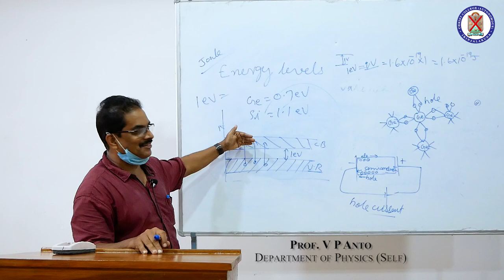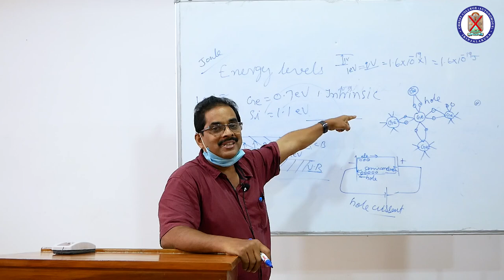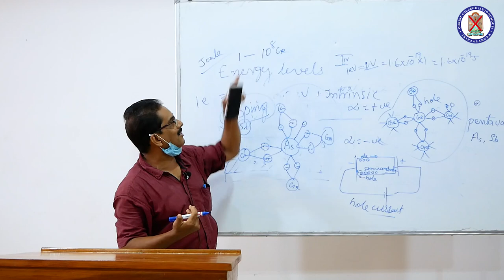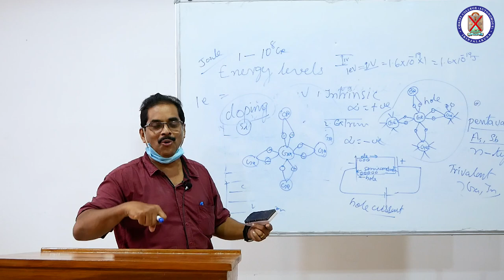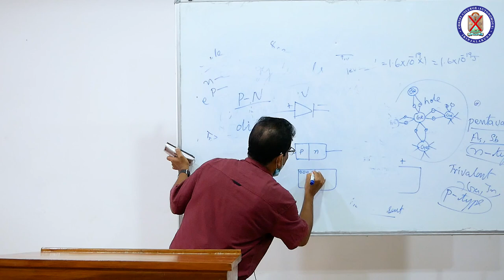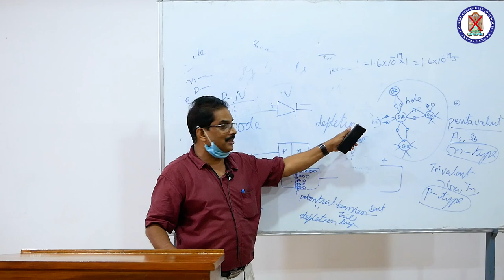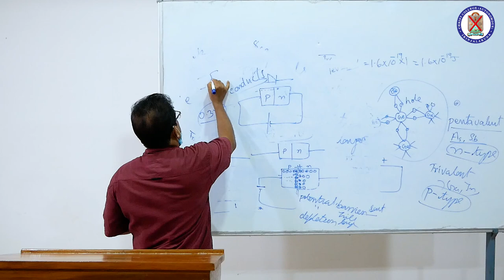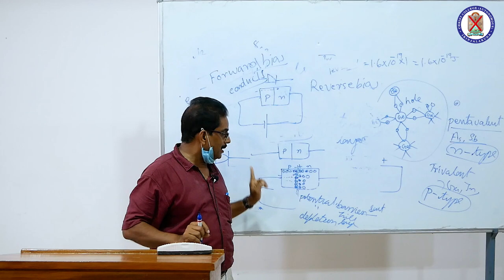Electronics introduction part 2 | B.Sc Physics | Christ OpenCourseWare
B.Sc Physics
Fifth Semester

Instructor : Pro. V P Anto
                     Dept. of Physics (self)